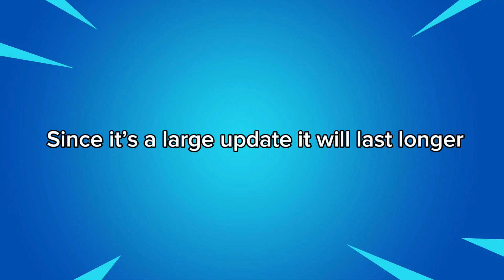When Does Fortnite Downtime End?